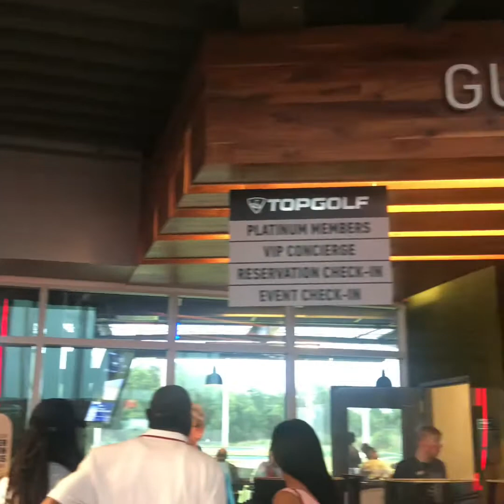Happy Father’s Day 2021/Top Golf/ Captain George/Myrtle Beach